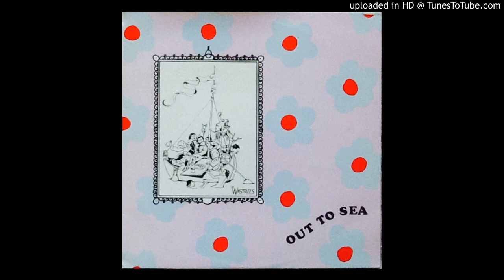The Wastrels ‎– Out To Sea